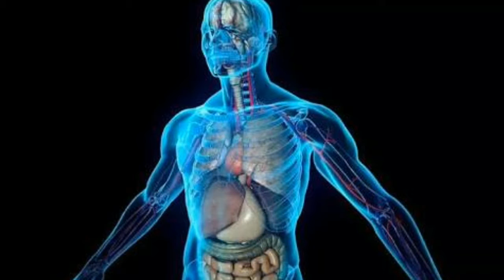चमकती हुई त्वचा पाने के लिए लगातार 5 दिनाें तक इस समय पीये पानी